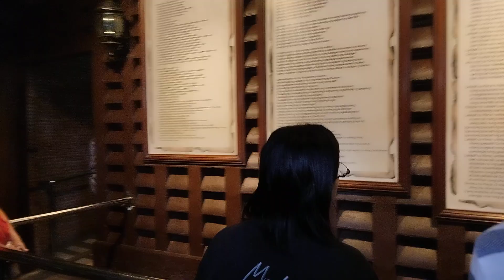visiting for apo